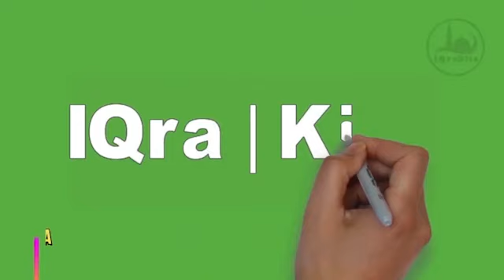Nabi Muhammad sudah ada sebelum nabi adam diciptakan Allah || Dr. Buya Arrazy Hasyim,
Dr. Buya Arrazy Hasyim, Lc, S.Fil.I., MA.Hum.
(lahir 21 April 1986) atau kerap disapa Buya Arrazy
adalah ulama Indonesia. Ia merupakan pendiri dan pengasuh Ribath Nouraniyah
lembaga kajian turats, ilmu aqidah,
tasawuf dan amaliah zikir yang berpusat di Ciputat,
Tangerang Selatan, Banten, Indonesia.
sumer kajian Dr. Arrazy Hasyim, Lc,
Arrazy Hasyim
At-TirfasyChannel